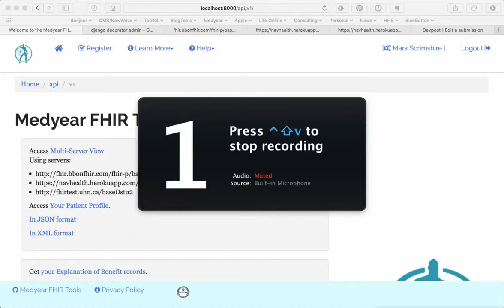Medyear FHIR Tools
Demonstration of Medyear NYP retrieving Patient Records from 3 different FHIR Servers and finding the Patient Name data from each Patient Record.

The solution is extendable since each user can add multiple fhir servers that they want to access.